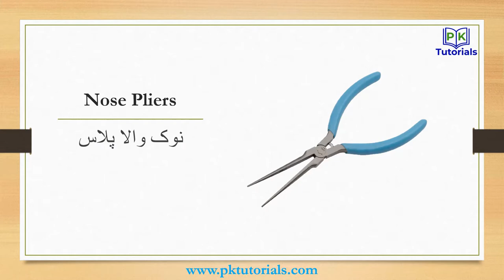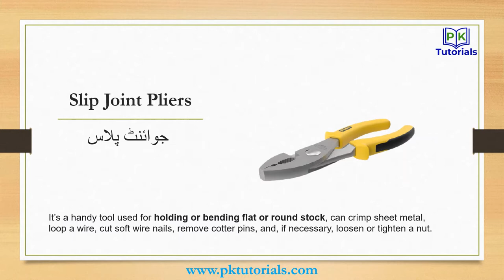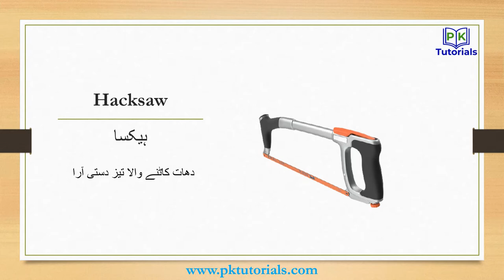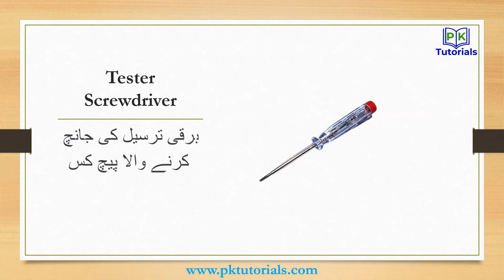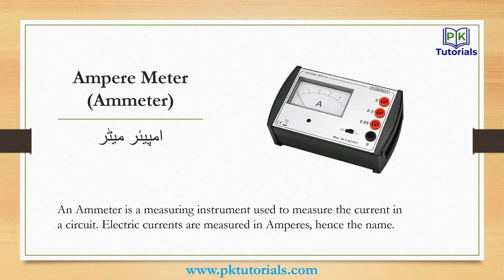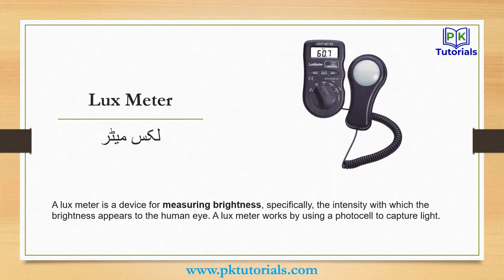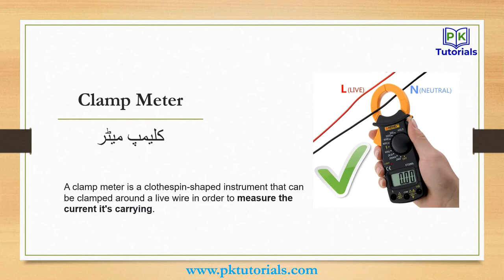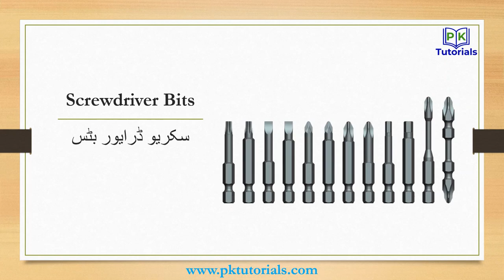Lec 36 - Electric Tools and Machinery (English & Urdu) | PK Tutorials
In this electric tools and machinery vocabulary video, we will be learning the names of various electric tools and machinery in both English and Urdu. Some of the electric tools and machinery that will be covered include Router, Lathe, Drill, Saw, Nail gun and Grinding wheel. We will also learn the correct pronunciation of each electric tools and machinery in both languages. This video is useful for those who are learning English or Urdu and want to expand their vocabulary. It is also a great resource for those who are interested in learning about the different types of electric tools and machinery that are available in the world. Overall, this video will help you to better understand and communicate about fruits in both English and Urdu.

اس الیکٹرک ٹولز اور مشینری کے الفاظ کی ویڈیو میں، ہم انگریزی اور اردو دونوں میں مختلف الیکٹرک ٹولز اور مشینری کے نام سیکھیں گے۔ کچھ برقی آلات اور مشینری جن کا احاطہ کیا جائے گا ان میں راؤٹر، لیتھ، ڈرل، آرا، نیل گن اور گرائنڈنگ وہیل شامل ہیں۔ ہم دونوں زبانوں میں ہر برقی آلات اور مشینری کا صحیح تلفظ بھی سیکھیں گے۔ یہ ویڈیو ان لوگوں کے لیے مفید ہے جو انگریزی یا اردو سیکھ رہے ہیں اور اپنی ذخیرہ الفاظ کو بڑھانا چاہتے ہیں۔ یہ ان لوگوں کے لیے بھی ایک بہترین وسیلہ ہے جو دنیا میں دستیاب مختلف قسم کے برقی آلات اور مشینری کے بارے میں جاننے میں دلچسپی رکھتے ہیں۔ مجموعی طور پر، یہ ویڈیو آپ کو پھلوں کے بارے میں انگریزی اور اردو دونوں میں بہتر طور پر سمجھنے اور بات چیت کرنے میں مدد دے گی۔

➥I hope these suggestions are helpful! Let me know if you have any other questions.

This video is excellent for teaching English to those who speak other languages. Our immersive approach with colorful pictures and illustrations is fun and effective for beginning English learners of all ages. This video is also helpful for building English and Urdu vocabulary.

Colorful animation, real images, and adorable characters create an engaging experience that’s clear and easy to follow for students new to English.

PK Tutorials Learn has videos for kids of all ages. Explore our videos by age or subject by going to the home tab and scrolling down. To see our entire collection, click on the videos tab. Please give them a “thumbs up.” We love hearing from you and will reply to your comments.